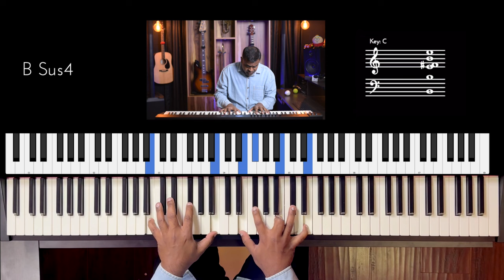Riff #3162 - Jason Zac